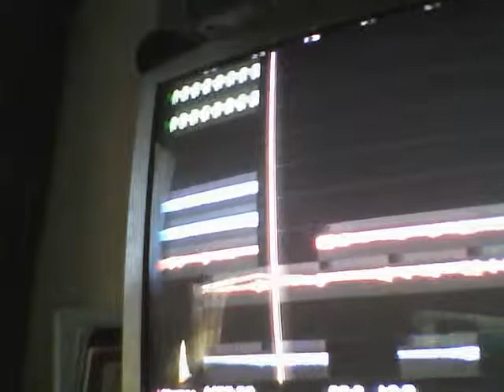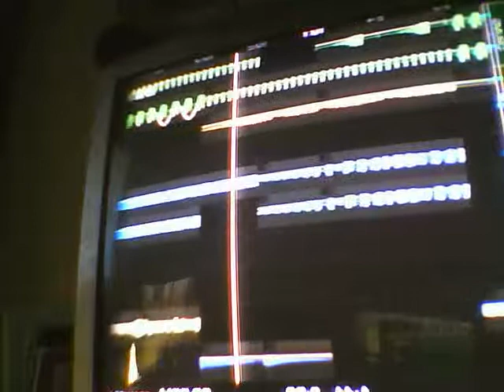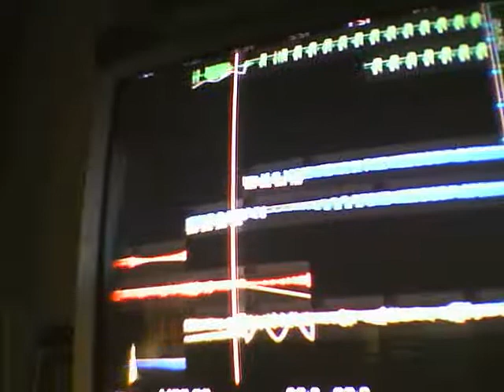Ascention-original beat by El Kraze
Next in line on a series of treats,or the next installment from an arsenal of beats...